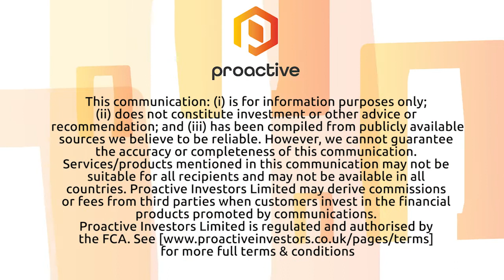Benchmark Metals latest results on Lawyers project show broad zones and great potential at AGB Zone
Benchmark Metals (CVE: BNCH- OTCQX: BNCHF) President Jim Greig joined Steve Darling from Proactive to bring more results from the Lawyers Project as the company pushes towards a Minerals Resource Update.

Greig telling Proactive these latest results show broad zones of mineralization about 175 metres south of historical underground workings at AGB. Greig also saying Benchmark is awaiting additional results from AGB that could increase the total tonnage in this zone. AGB also remains open in all directions for expansion drilling in 2021.